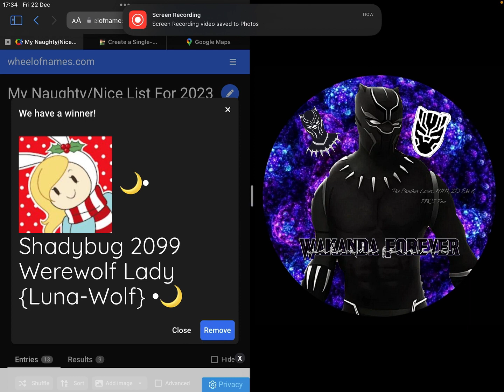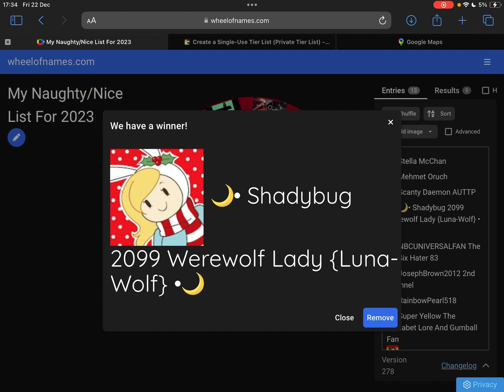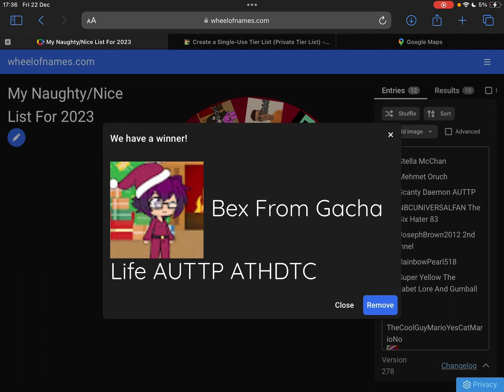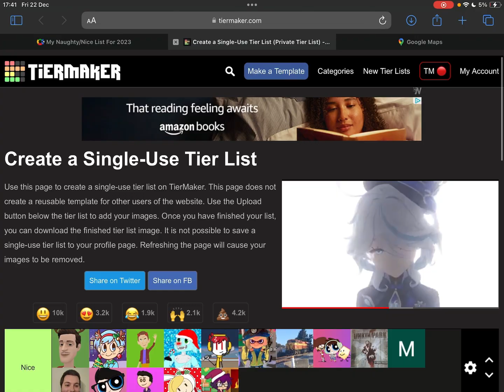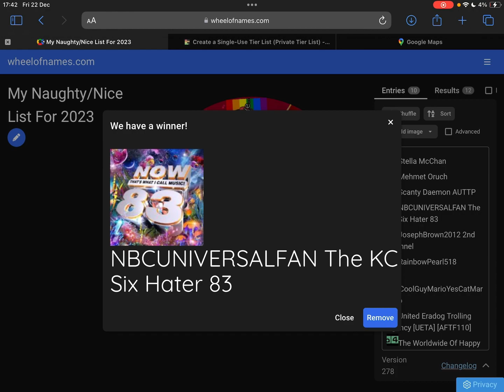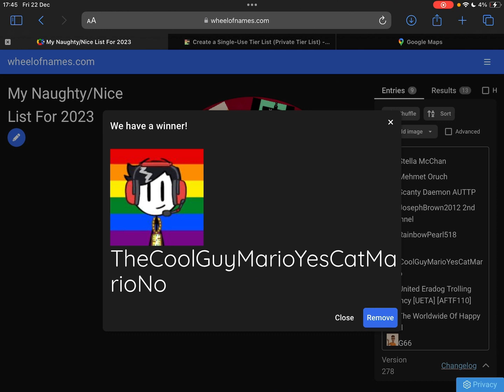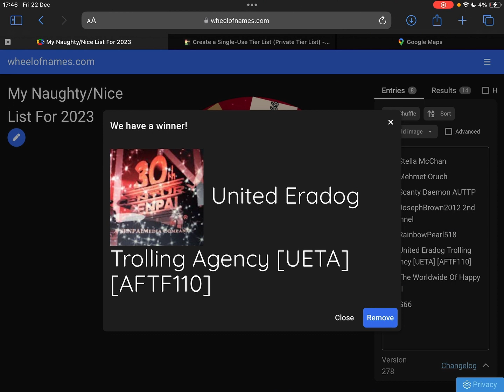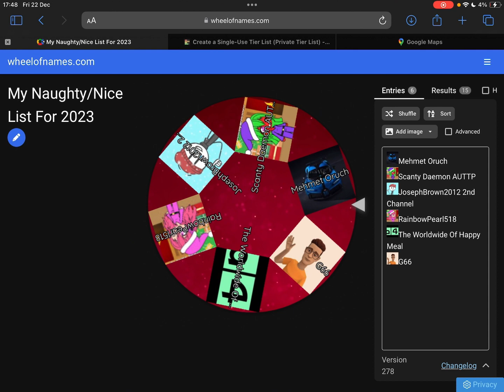My Naughty/Nice List For 2023 (Part 4 Of 5)